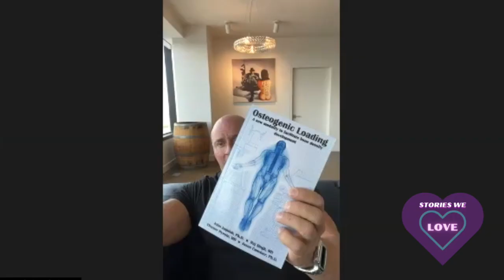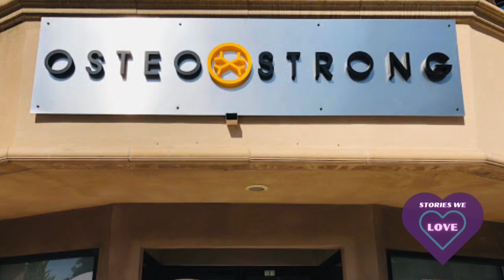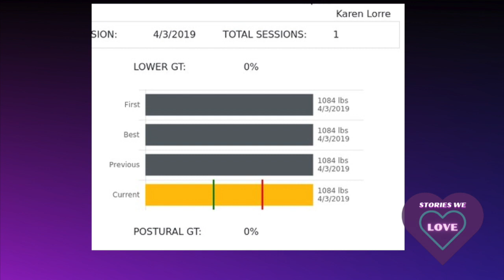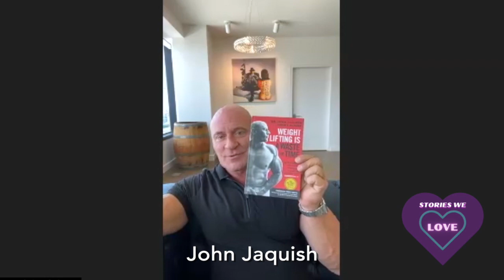Episode 12: Stronger bones and stronger muscles as you get older? Yes! it’s possible!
Did you know that your muscles cannot grow stronger than your bones? Having strong bones and strong muscles is so important as we get older. Learn how you can increase your bone density and your muscular and joint strength throughout your life with medical engineer, John Jaquish!

To get a link for Karen's books for free: Go